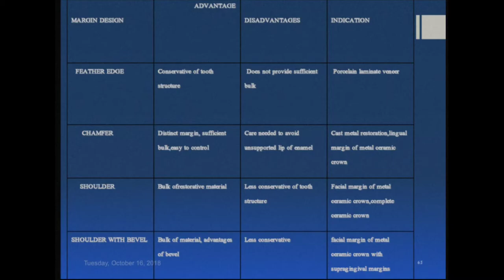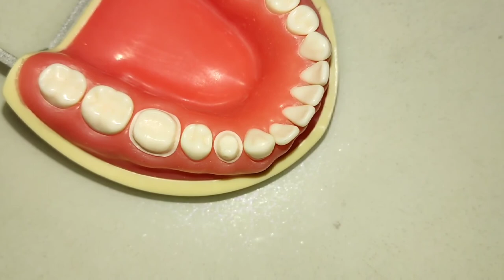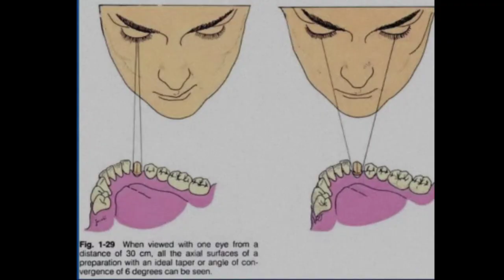molar crown prep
dentist said i need a crown . molar crown prep . kaplan dental prep
crown preparation bur . dental mannequin .dental crowns dental bridge. molar crown prep. Tooth preparation for a crown
latch type burs . Premolar crown prep . Crown reduction
kaplan dental board prep. dental manikin
tooth reduction. molar crown preparation. Crown reduction
full gold crown. crown preparation . ceramic crown. Premolar crown prep. tooth preparation
crown and bridges. cosmetic dentist by dentisiry lectures

Preparation burs . tooth preparation for crown. Crown preparation and dental crown.
dentistry